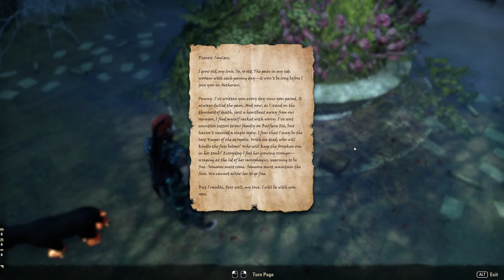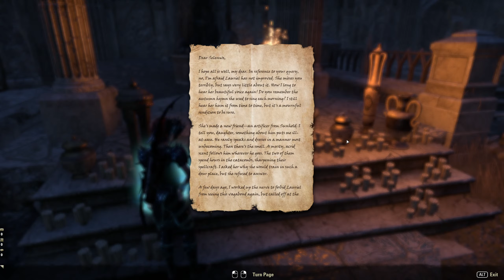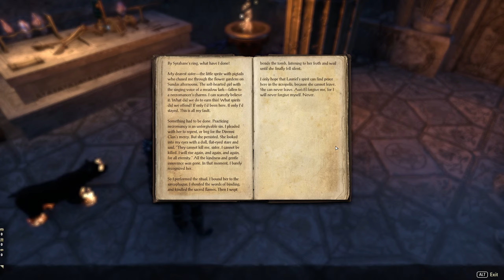Lauriel's Lament - Summerset - Elder Scrolls Online (#15)